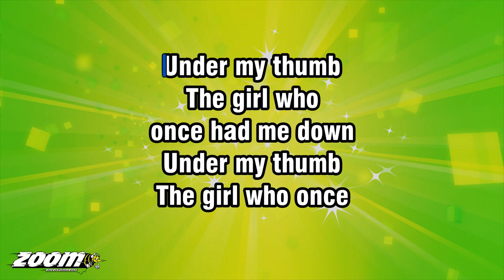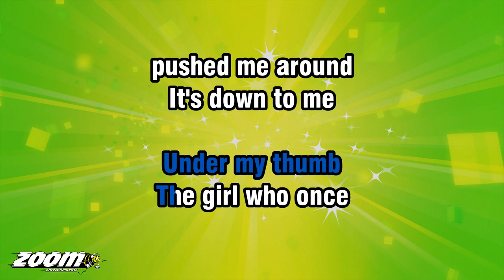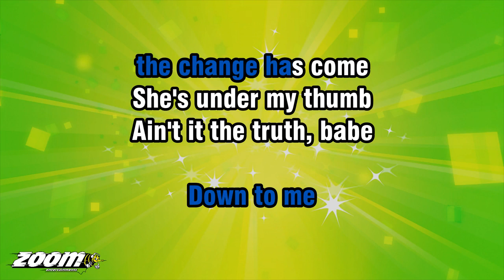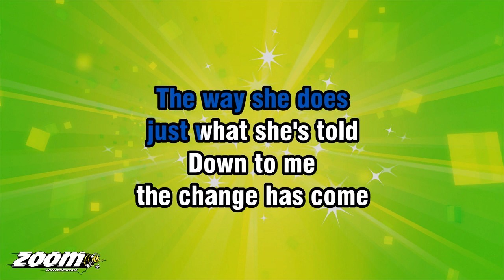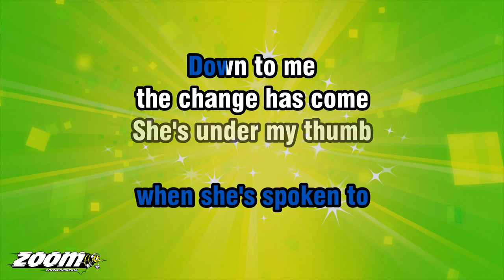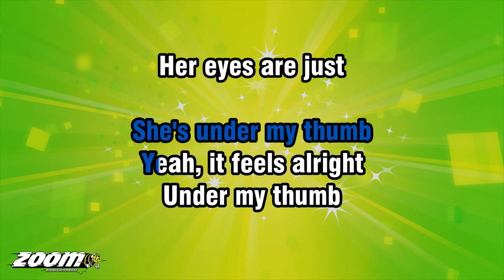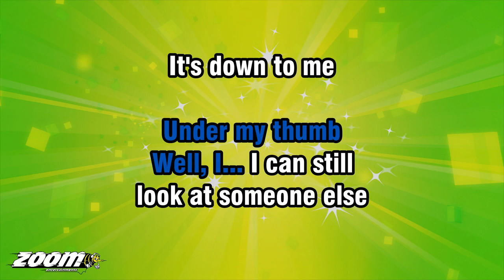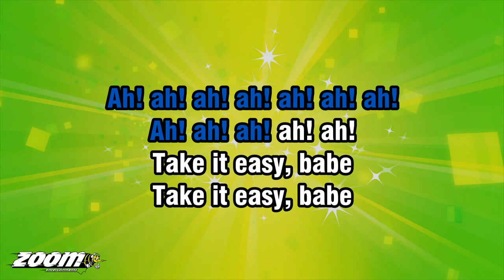The Rolling Stones - Under My Thumb - Karaoke Version from Zoom Karaoke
Song lyrics:

UNDER MY THUMB
THE GIRL WHO
ONCE HAD ME DOWN

UNDER MY THUMB
THE GIRL WHO ONCE
PUSHED ME AROUND
IT'S DOWN TO ME

THE DIFFERENCE IN THE
CLOTHES SHE WEARS
DOWN TO ME
THE CHANGE HAS COME
SHE'S UNDER MY THUMB
AIN'T IT THE TRUTH, BABE

UNDER MY THUMB
THE SQUIRMIN' DOG
WHO'S JUST HAD HER DAY
UNDER MY THUMB
A GIRL WHO HAS JUST
CHANGED HER WAYS

YES, IT IS
THE WAY SHE DOES
JUST WHAT SHE'S TOLD

DOWN TO ME
AH, AH, SAY IT'S ALRIGHT

UNDER MY THUMB
A SIAMESE CAT OF A GIRL
UNDER MY THUMB
SHE'S THE SWEETEST
MMM, PET IN THE WORLD

THE WAY SHE TALKS
WHEN SHE'S SPOKEN TO

DOWN TO ME
AH, TAKE IT EASY, BABE
YEAH!

DOWN TO ME
YEAH, IT FEELS ALRIGHT

UNDER MY THUMB
HER EYES ARE JUST
KEPT TO HERSELF
UNDER MY THUMB
WELL, I... I CAN STILL
LOOK AT SOMEONE ELSE

OH, THAT'S WHAT I SAID

DOWN TO ME
SAY, IT'S ALRIGHT

AH! AH!
SAY IT'S AH, ALL
SAY IT'S ALL

TAKE IT EASY, BABE
FEELS ALRIGHT
TAKE IT, TAKE IT EASY, BABE